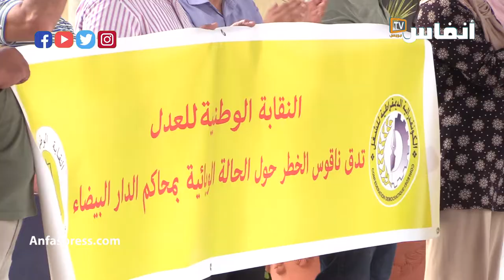كل الشروط متوفرة لإعلان المحكمة المدنية بؤرة خطيرة